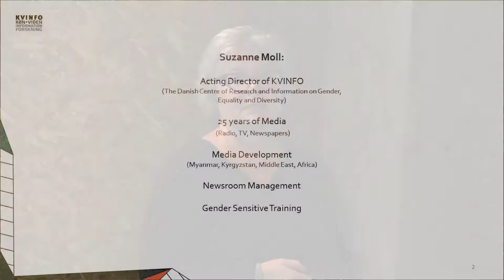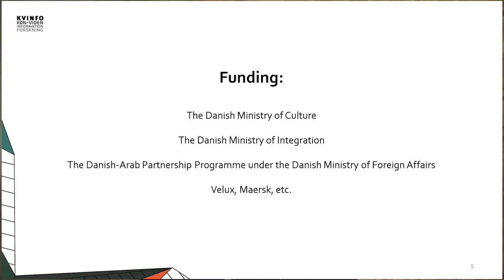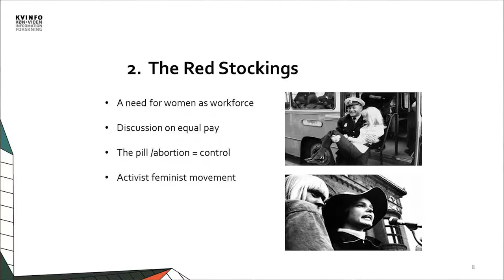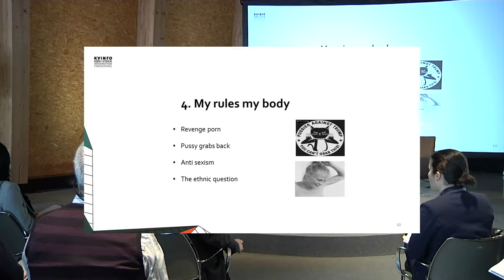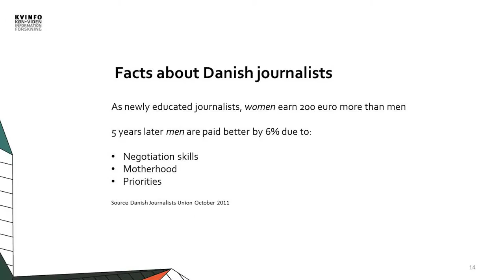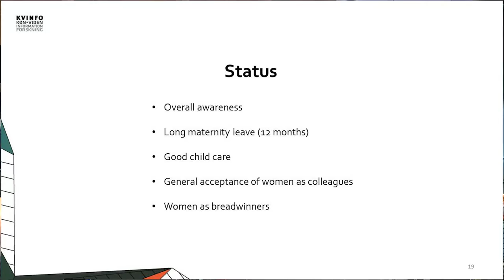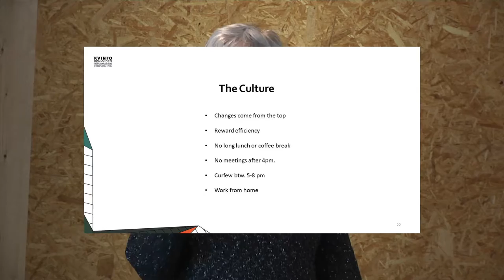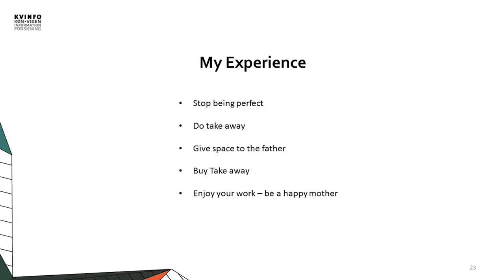Suzanne Moll: Igualdad de género y Conciliación; la experiencia de Dinamarca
➕ info:  goo.gl/tqf33g